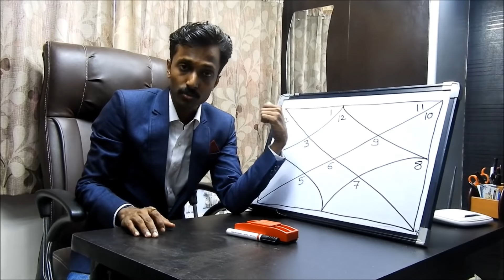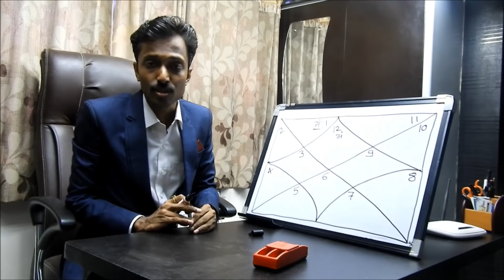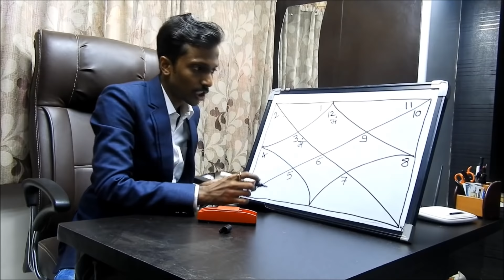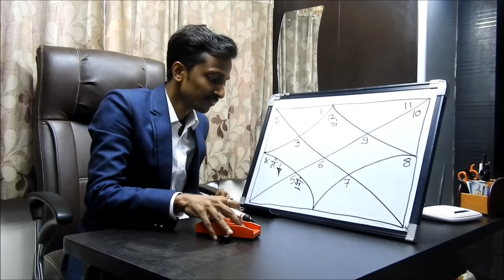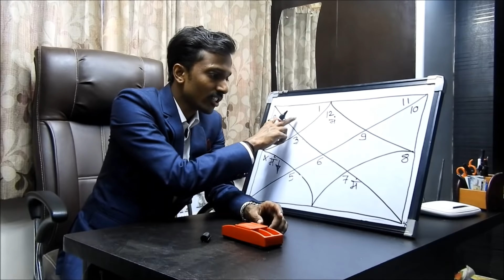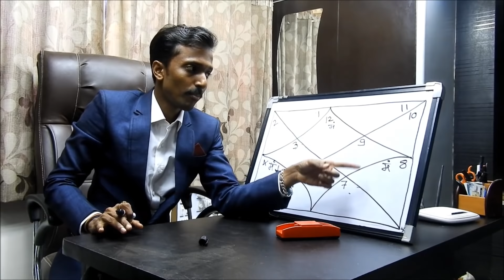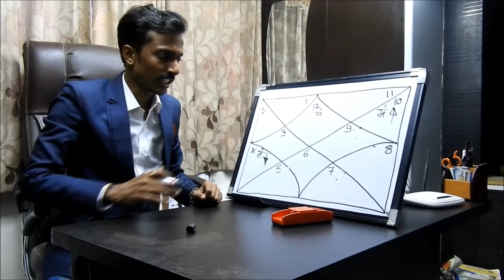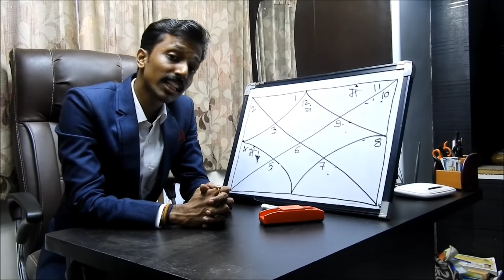मीन लग्न में मंगल का बारह भावो में फल